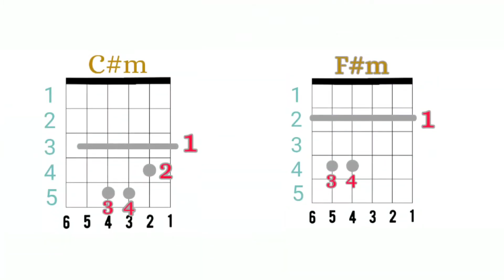Aatmako aago || Christian songs guitar lesson